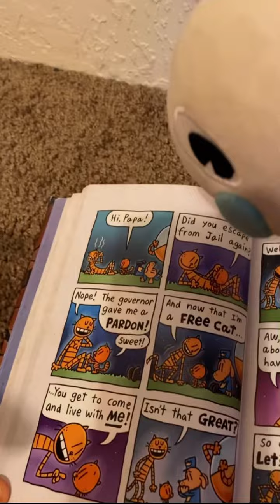Cuphead and mugman get locked in a room (my first plushie video)